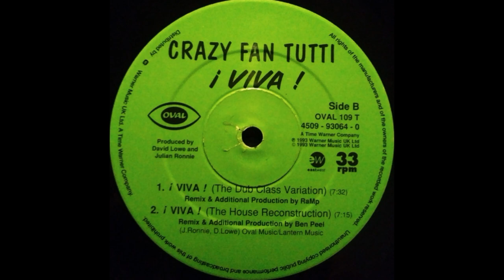Crazy Fan Tutti - i VIVA ! (The Dub Class Variation)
Oval  – OVAL 109 T UK 1993